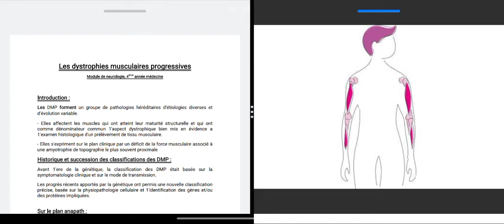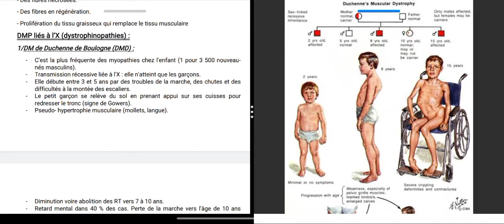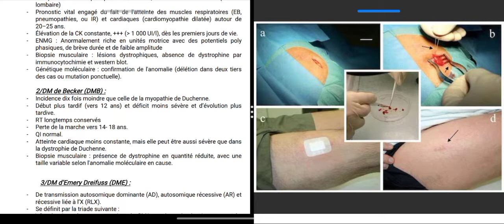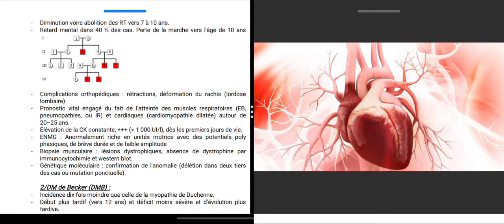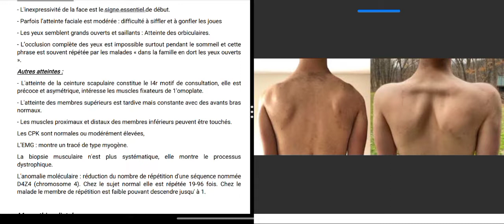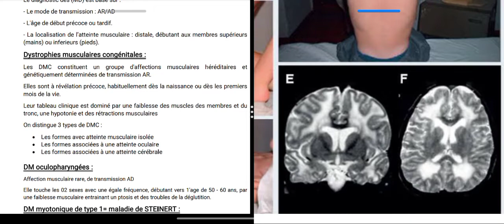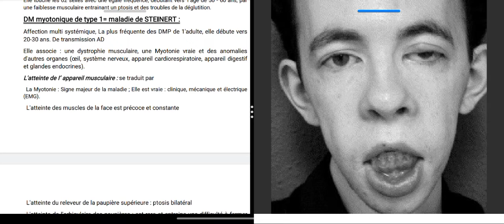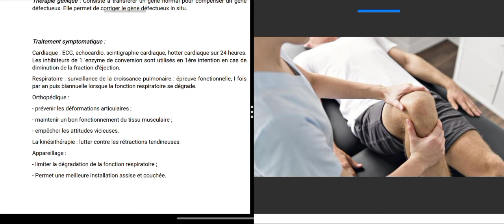Les Dystrophies Musculaires Progressives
Le support du court